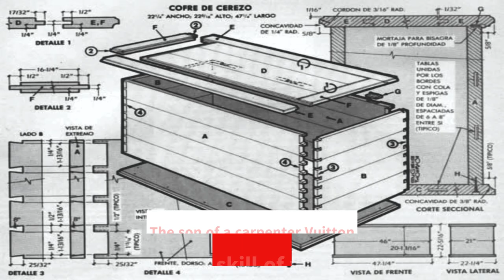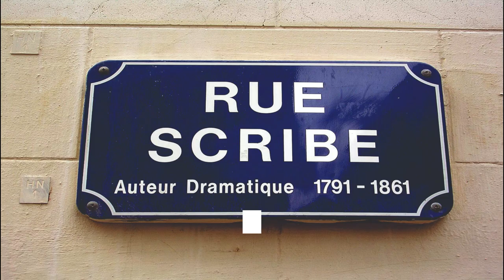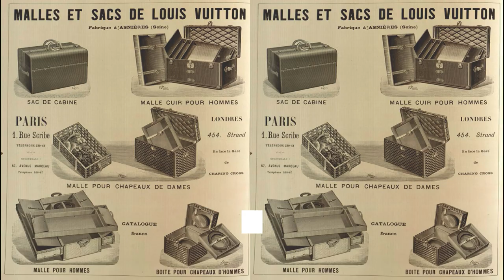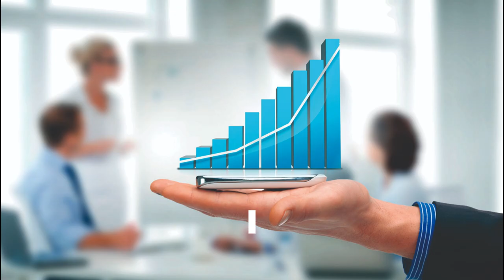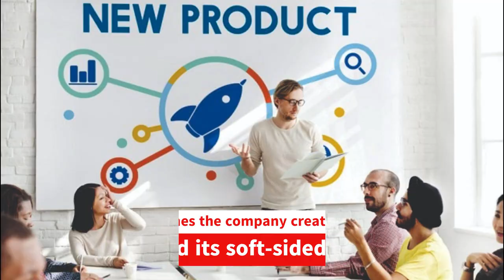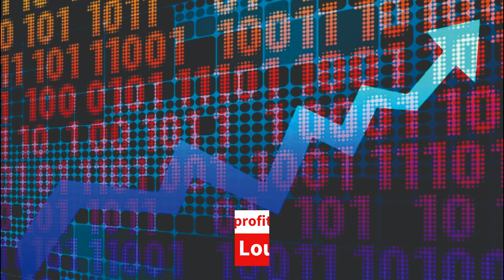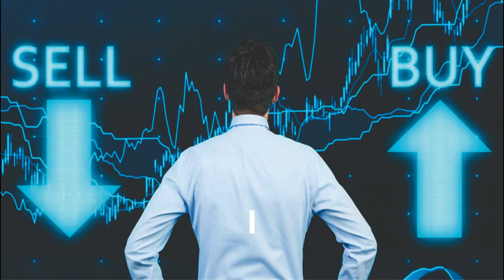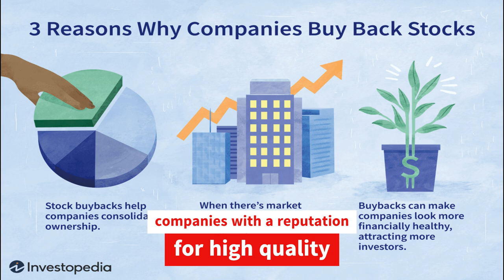The Full History of LVMH [1/3] - $79 BILLION Revenue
Absolutely channel presents: "The Full History of LVMH - Part 1/3”.

"The Remarkable History of LVMH, a leading luxury goods company with more than 75 brands, which has been able to stay on time thanks to its adaptation to changes in consumer trends through digital technologies, e-commerce, investment in sustainability, quality and innovation.
Today, it has made its creator the richest man in the world (2023)"

ABSOLUTELY: Inspiring business and entrepreneur stories so ... What's YOUR STORY?

✅Absolutely inspiring, Absolutely enterprising ... Absolutely Great !!